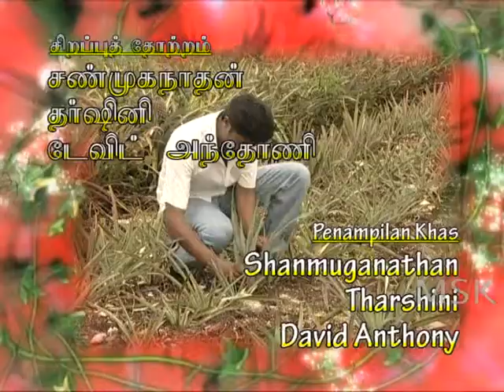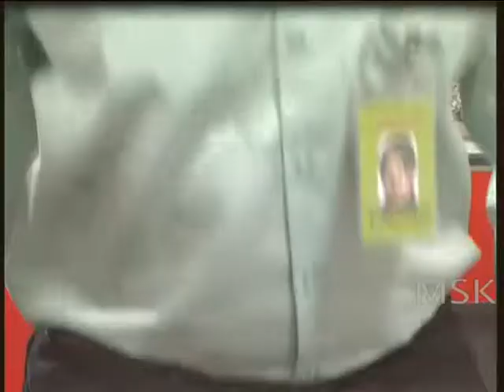Kaloori Pookkal Ep14